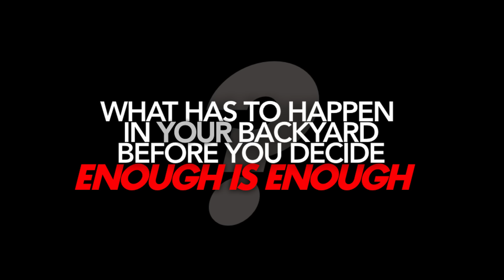Fracked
Beware getting fracked in your own backyard.

Starring:
Colleen Murray Peyton
Lisa Linke
Trevor Tevel
Dan Torson
as herself Zoey

Written by
Lisa Linke

Director, Cinematographer,Editor
Joel Marsh

Sound
Juel Taylor

Gaffer
Casey Bohrnell

Follow @itslinke on twitter & instagram